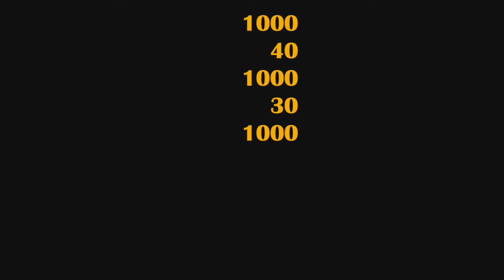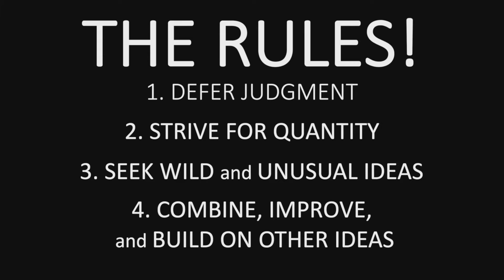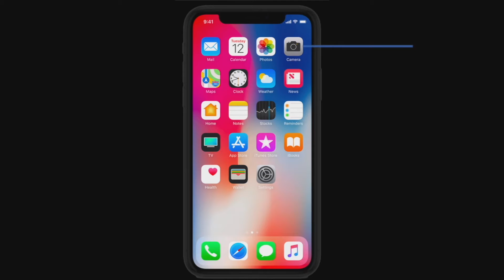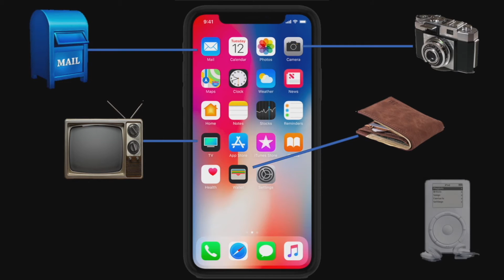Breaking Bad: Cultivating Your Creative to Fix Our World | Dylan Gafarian | TEDxFarmingdale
Dylan Gafarian, a trained creator, ideator, and teacher, discusses the power of breaking bad habits and implementing new ones that are sure to lead to a more creative life. By following just a few simple guidelines, you will begin to think and create more freely and notice your own openness to new and exciting ideas. Dylan received his first graduate degree in Education Leadership from Hofstra University and his second graduate degree in Creativity and Change Leadership from Buffalo State College. Dylan was recently named one of Long Island’s 30 Under 30 Young Professionals.

Dylan Gafarian is one of the Academic Counselors for the extremely prestigious Research Aligned Mentorship (RAM) Program at Farmingdale State College. This elite program is dedicated to provide extra benefits and rewards that enhance the learning experience not readily available to other Farmingdale students.
Prior to Farmingdale, Dylan worked in the Office of Admissions at Stony Brook University as a New York State Admissions Counselor. There, Dylan sought to make the college application process exciting, fun, and attainable for all. During his time as an Admissions Counselor, he traveled throughout New York State bringing the next wave of young, bright leaders to Long Island.
While pursuing his first graduate degree, Dylan dove deep into the research of the lasting effects of student success in relation to a students involvement, leadership, and creativity. Leadership and creativity are among many of Dylan’s favorite topics to discuss with students. In the last 5 years, Dylan has traveled to colleges and high schools and local businesses throughout the Long Island area sharing the benefits of creative thinking, creative problem-solving, and leadership development.
Now, holding a second graduate degree from the Buffalo State College’s International Center for Studies in Creativity, Dylan is dedicated to enhancing the world with creative thinking and enhanced problem-solving techniques.  Dylan was recently named one of Long Island’s 30 Under 30 by the Young Professionals of Long Island.
Now, holding a second graduate degree from the Buffalo State College’s International Center for Studies in Creativity, Dylan is dedicated to enhancing the world with creative thinking and enhanced problem-solving techniques.  Dylan was recently named one of Long Island’s 30 Under 30 by the Young Professionals of Long Island. This talk was given at a TEDx event using the TED conference format but independently organized by a local community.